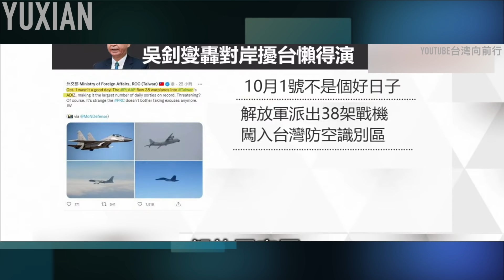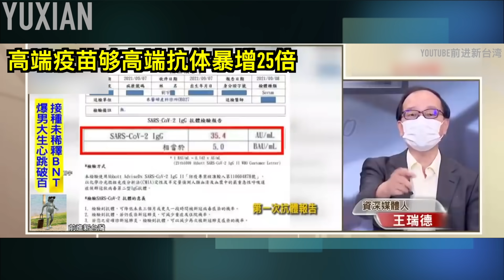中国限电政策【小粉红没电上网了】手机电脑充不了电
中国限电政策【台湾名嘴】小粉红没电上网了，手机电脑充不了电